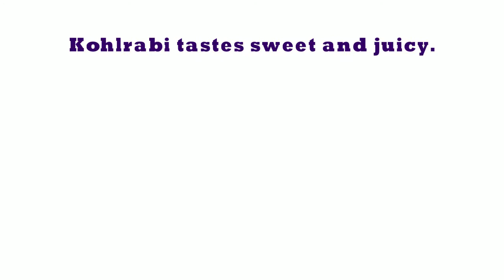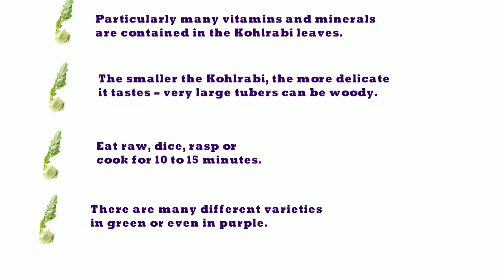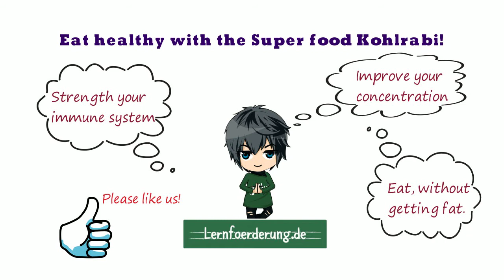Kohlrabi - the german super food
Sieh dir das Video an: "persönlichen Brief schreiben - wichtigste Tipps"
Kohlrabi is a very popular vegetable in germany. It ist healthy and cheap. Look at it´s benefits for you.